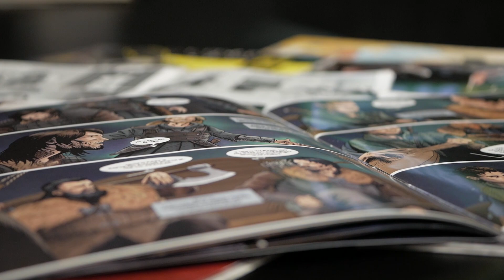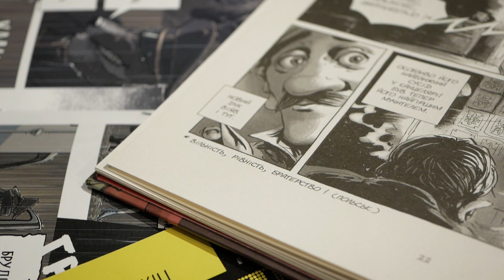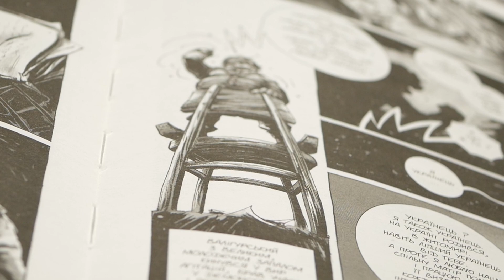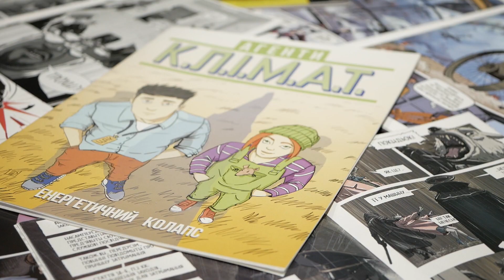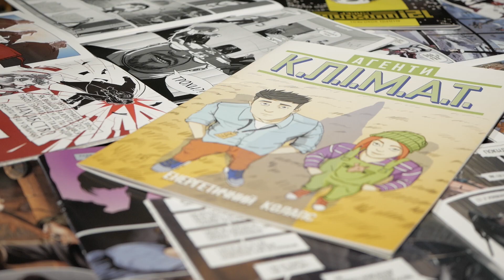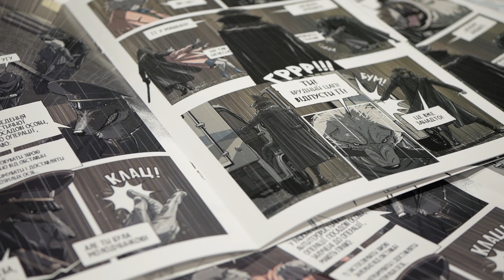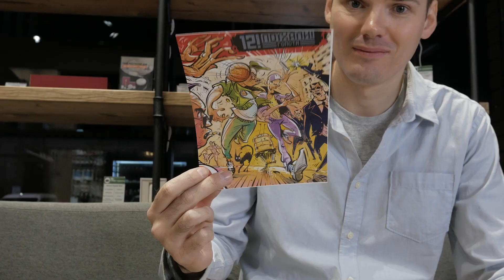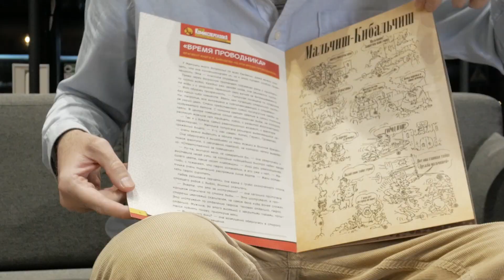Лучшие комиксы Украины. ТОП-7.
1. Сага про сонценосців
Автор Сценария: Денис Скорбатюк
Художник: Артем Бурлик
Редактор: Вадим Штанько

2. Герой поневолі
Художник и соавтор концепции: Михай Тимошенко
Адаптация текста и соавтор концепции: Кирилл Горишный

3. Воля
Книга 1. Максим Богдановский
Книга 2. Алексей Бондаренко
Книга 3. Александр Опара.

4. Агенти К.Л.І.М.А.Т.
Сценарий: Ирина Мельникова, Кристина Хара
Художник: Денис Шолудько
Цвет: Кристина Хара, Денис Шолудько
Редакторы: Неда Неждана, Екатерина Зайцева

5. Серед овець
Сценарий, рисунок и цвет: Александр Корешков

6. Мор
Автор и художник: Андрей Данкович

7. 12! Поїхали
Написал: Андрей Хохолкин
Нарисовал: Александр Корешков